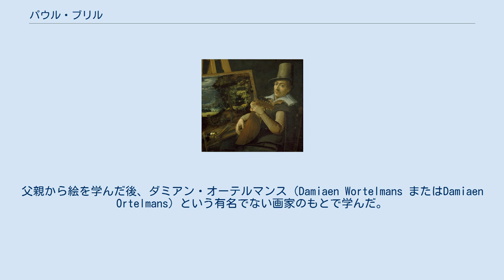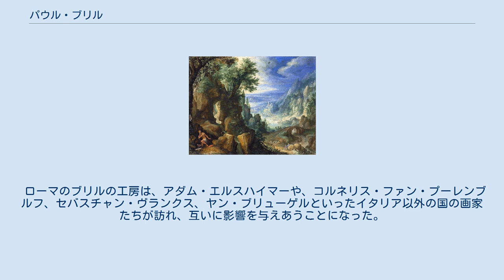パウル・ブリル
パウル・ブリル（Paul Bril、1553年か1554年生まれ、 1626年10月7日に没）はフランドルの画家である。
主に風景画を描いた。
 アントウェルペンに画家、マタイス・ブリルの息子に生まれた。
父親と同名の兄マタイス・ブリル(Matthijs Bril: 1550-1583) も画家になった。
父親から絵を学んだ後、ダミアン・オーテルマンス（Damiaen Wortelmans またはDamiaen Ortelmans）という有名でない画家のもとで学んだ。
1575年頃から国外にでて、リヨンなどで働いた後、1582年にローマに移った。
ローマではすでに兄のマタイス・ブリルがバチカン宮殿の壁画を描く仕事をしていて、兄の工房に入った。
翌年、兄が亡くなると兄の工房を引き継ぎ、1588年にはスカラ・サンタの壁画を制作するなど、グレゴリウス13世やシクストゥス5世らの歴代の教皇からの注文を得ることができた。
 ローマのブリルの工房は、アダム・エルスハイマーや、コルネリス・ファン・プーレンブルフ、セバスチャン・ヴランクス、ヤン・ブリューゲルといったイタリア以外の国の画家たちが訪れ、互いに影響を与えあうことになった。
またアンニーバレ・カラッチのようなイタリアの画家とも互いに影響をおよぼしあった。
 教皇庁美術・文芸アカデミー(Pontificia Insigne Accademia di Belle Arti e Letteratura dei Virtuosi al Pantheon)の会員に選ばれ、1620年代にアカデミア・ディ・サン・ルカの要職に任じられた。
 山の風景とヒエロニムス (1592) ディアーナとカリスト (1620s) ブラッチャーノの風景 (1620s)